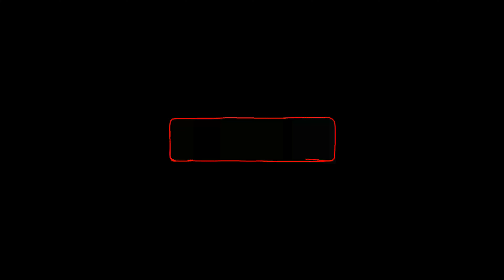5 Best Tips To Read Fictional Books!